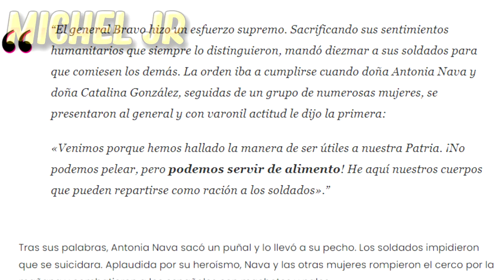Antonia Nava, una insurgente desconocida